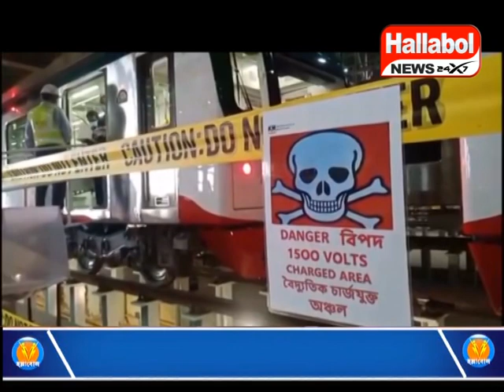বাংলাদেশের রাজধানী ঢাকা থেকে মেট্রো রেলের পরীক্ষামূলক চলাচল শুরু হয়েছে।